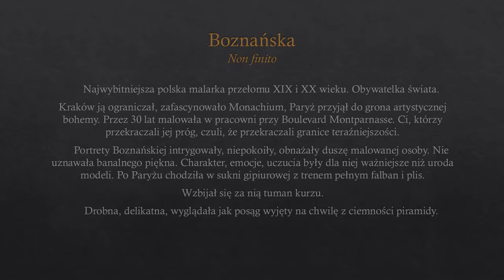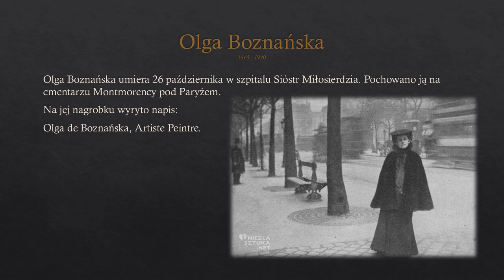OLGA BOZNAŃSKA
Olga Boznańska to jedna z najwybitniejszych polskich artystek okresu Młodej Polski. Pozostawiła po sobie bogatą spuściznę artystyczną, która była nagradzana była na wielu najważniejszych wystawach europejskich. Jej prace do dziś reprezentują polską sztukę na wielu wystawach za granicą. „W chwili, kiedy nie będę mogła więcej malować, powinnam przestać żyć” - tak sama pisała o sobie w liście do ojca.